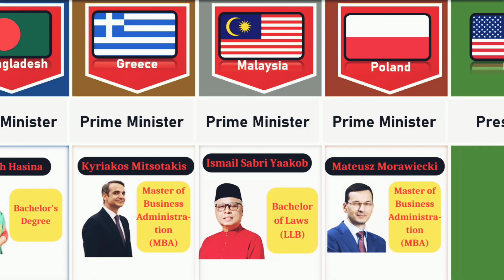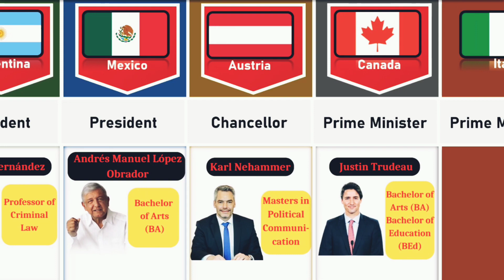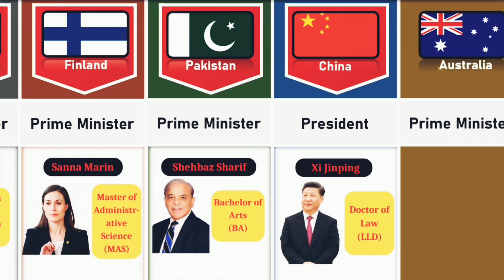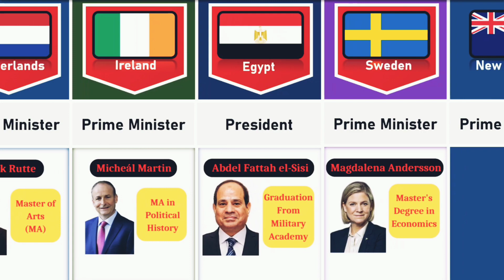Education Of World Leaders From Different Countries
education of world leaders, education of world leaders from different countries, eduction of indian pm, education of modi, education of joe biden